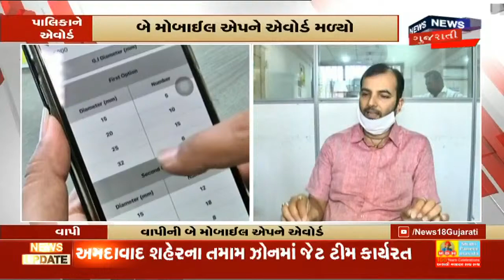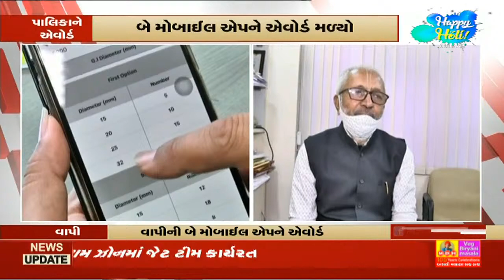અમૃત મહોત્સવ અંતર્ગત નીકળેલી દાંડી યાત્રા Surat આવી પહોંચી | News18 Gujarati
અમૃત મહોત્સવ અંતર્ગત નીકળેલી દાંડી યાત્રા Surat આવી પહોંચી. ઉમરાછી ગામમાં ગાંધીજીએ રાત્રી રોકાણ કર્યું હતું. આવતીકાલે સવારે આ યાત્રા આગળ પ્રયાણ કરશે.